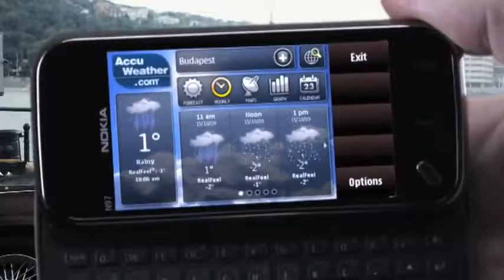NOKIA Weather or not flv